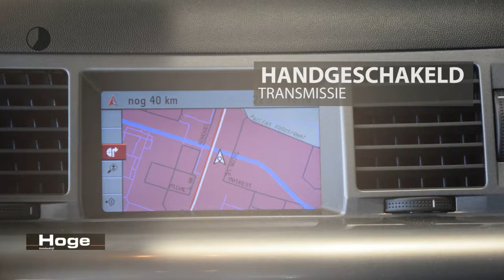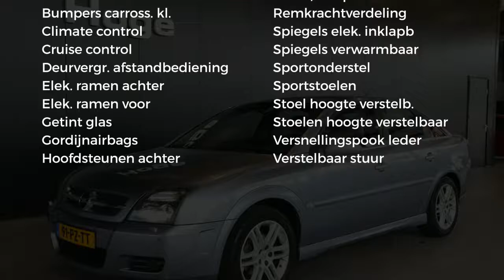Opel Vectra GTS 2.2-16V Elegance ECC Navigatie PDC All in Prijs Inruil Mogelijk!